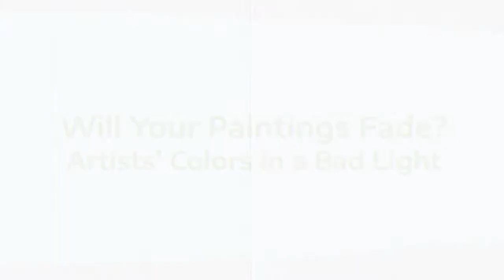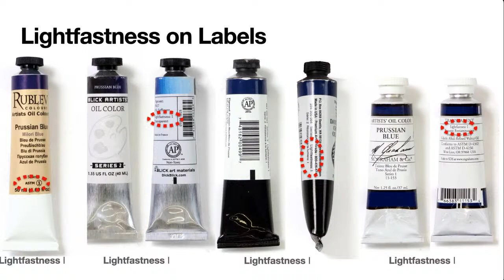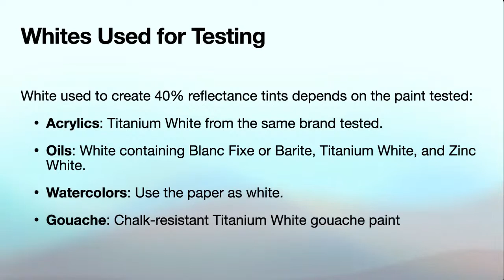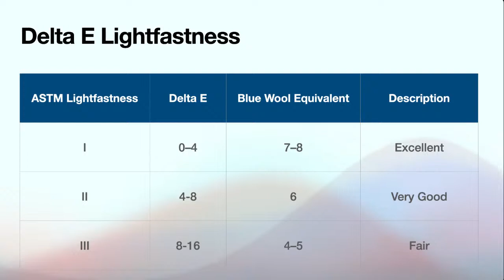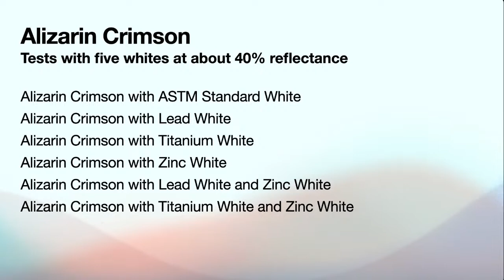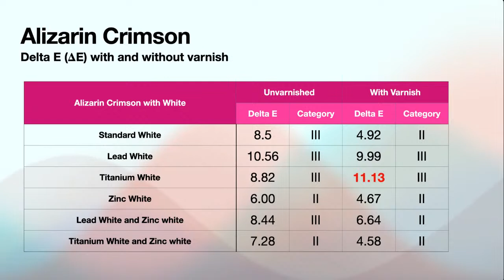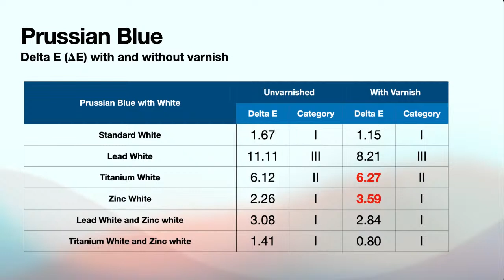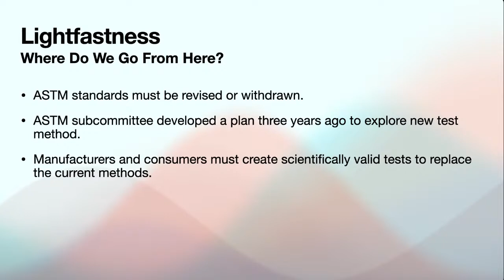Will Your Paintings Fade? Artists’ Colors in a Bad LightPaler Shade of White, Part I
What we believed about the permanence of artists’ paints may not be reality. The lightfastness ratings on labels of artists’ paint are based on scientific tests where samples are exposed to natural and artificial light. But recent tests have exposed a serious flaw in the test method—calling into question the permanence of colors we have believed in for decades. This is the first in a series that examines why we need to revise the standards.